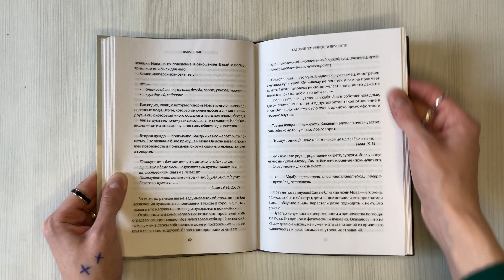Победа над одиночеством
Если вы одиноки, и вам кажется, что никому до вас нет никакого дела – эта книга для вас. Вы узнаете, как можно избавиться от одиночества и одержать убедительную победу над ним.

«Новая книга Тимофея Медведева — богословский ответ на одну из самых насущных проблем современности, которая стала еще более актуальной во времена пандемии коронавируса. Одиночество и ее преодоление — это ответ на боль и молчаливый крик миллионов мужчин, женщин, подростков. Обязательно прочитайте книгу и постарайтесь применить в жизни те советы, которые в ней содержатся». — Павел Левушкан, священник, коуч, тренер практики осознанности

«Книга Тимофея Медведева посвящена проблеме, актуальной для сотен миллионов людей во всем мире. Казалось бы, все мы обросли огромным количеством контактов, общаемся с нашими родными и с коллегами, ежедневно получаем десятки электронных писем и сообщений во всевозможных мессенджерах — и всё же мы подчас отчаянно одиноки. Самое удивительное и печальное, что многие из нас даже не осознают этого. Книга, которую вы держите в руках, обращена прежде всего к христианам. Но, независимо от вашей религиозной или национальной принадлежности, вы можете выбрать те из советов автора, что подходят именно вам. Применив их на деле, вы сумеете одержать победу над собственным одиночеством. И не исключено, что вам удастся помочь и другим людям справиться с этой проблемой». — Федор Людоговский, коуч, филолог

«Эта книга человечная, давая мне разрешение на встречу с одиночеством. Она любящая, рассказывая о том, что Божьи люди и сам Спаситель, переживали одиночество и в нем, встречали Божью любовь. Она помогает по-взрослому, или, как сегодня говорят, «проактивно» подойти к выходу из одиночества. Причем, выходу через проживание одиночества через понимание, любовь и принятие, а потом в действии». — Алексей Клименко, священник, психолог, ведущий передач на радио «Теос»